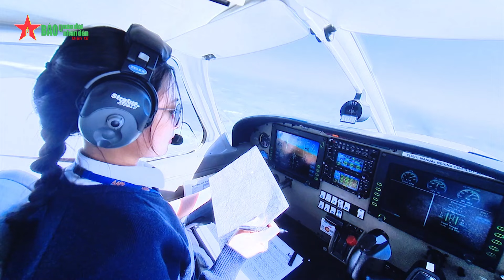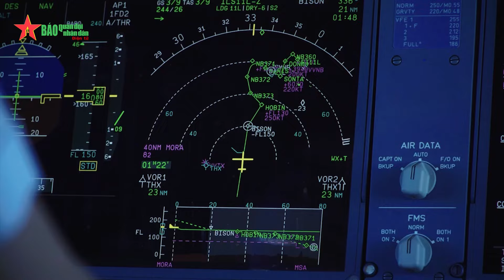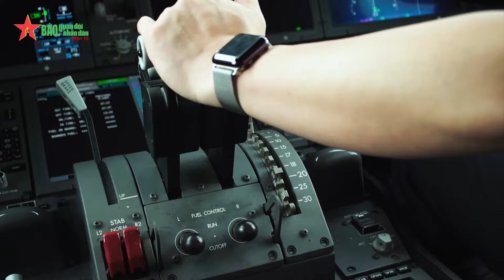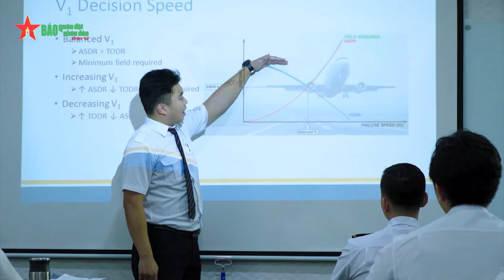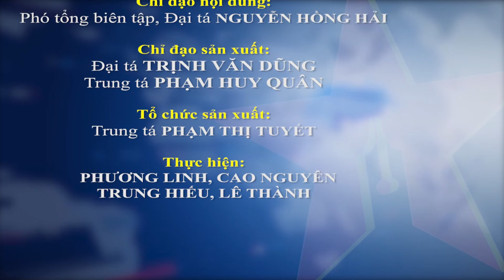Viết tiếp truyền thống 65 năm của những "sứ giả bầu trời" - Báo QĐND - Báo QĐND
Báo QĐND - 65 năm – là hành trình nỗ lực của cả đời người, của nhiều thế hệ; Của khát vọng phụng sự đất nước và khám phá những vùng đất mới; Của những tầm nhìn đột phá, làm chủ khoa học công nghệ hiện đại, phát triển bền vững, hướng đến tương lai… Đó là những giá trị tinh thần nhiệt huyết, là bản lĩnh tri thức tự tin và kỹ năng chuyên môn ưu tú được tiếp nối từ truyền thống của những người lính Bộ đội Cụ Hồ Đoàn bay 919